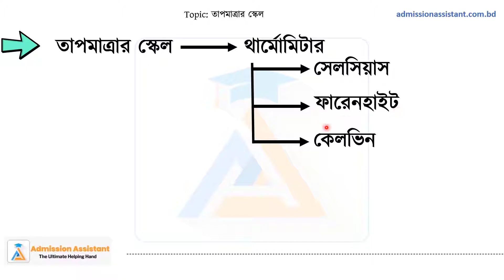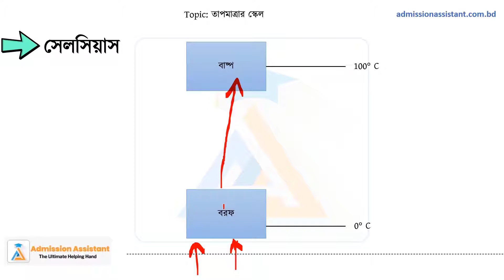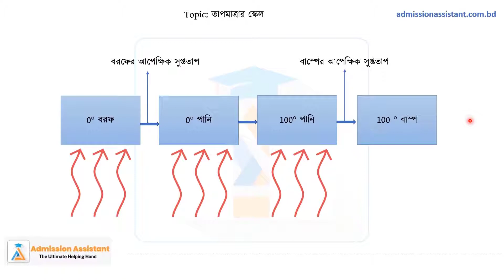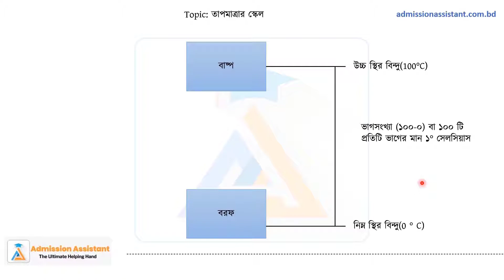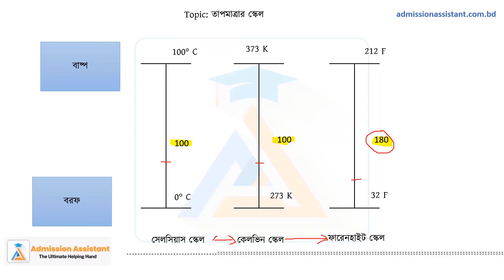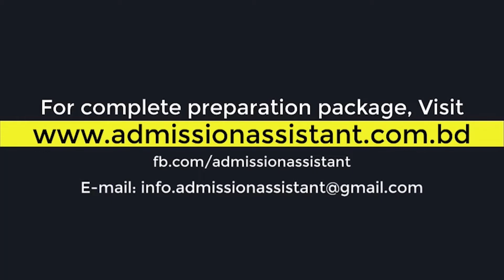০২। তাপগতিবিদ্যার বিভিন্ন স্কেল। তাপগতিবিদ্যা। [HSC+ Admission ]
এ ভিডিওতে আমরা তাপগতিবিদ্যার বিভিন্ন স্কেলের ব্যাসিক আলোচনা করেছি।ভর্তি পরিক্ষার জন্য তাপগতিবিদ্যা চ্যাপ্টার টি অতি গুরুত্বপূর্ণ। তাই এ অধ্যায় সম্পর্কে ভালো ধারণা থাকতে হবে।
অধ্যায়গুলোর টপিক ভিত্তিক লেকচার নোট,গাণিতিক সমস্যা, প্রচুর প্রাক্টিস প্রব্লেম, বিগত বছর গুলোর প্রশ্নসমূহ আনলিমিটেড বার পরীক্ষা দেওয়ার সুযোগ, যে কোন সমস্যায় ২৪/৭ একাডেমিক টিমের সাথে যোগাযোগ এবং আরো ফিচারযুক্ত আমাদের পূর্ণাঙ্গ প্রিপারেশন প্যাকেজ দেখতে ভিজিট করো আমাদের এপ।
১০ এর অধিক সুবিধা সমৃদ্ধ আমাদের কোর্স প্লান তোমাদের ভার্সিটি ভর্তিতে তোমাকে এগিয়ে রাখবে এক ধাপ সামনে।

Chapters:
0:00 - Intro
5:00 - End